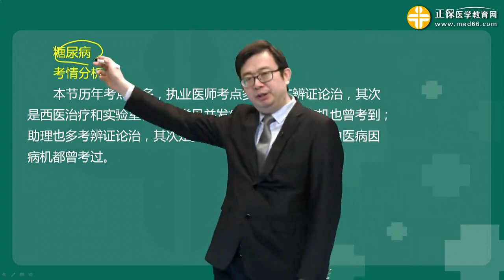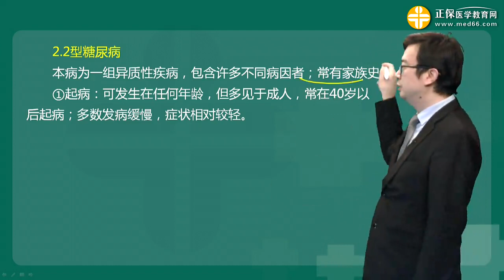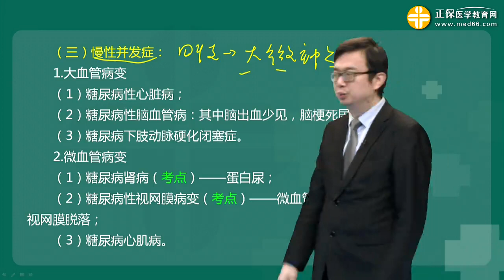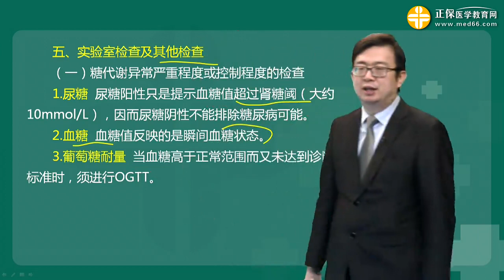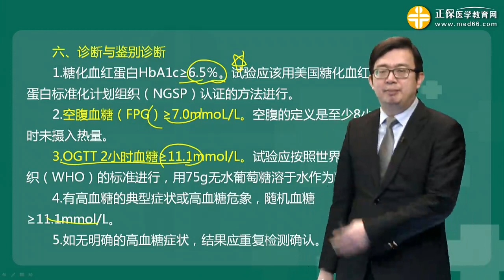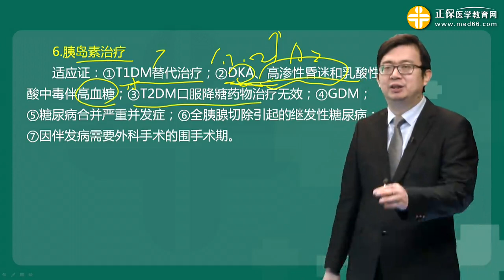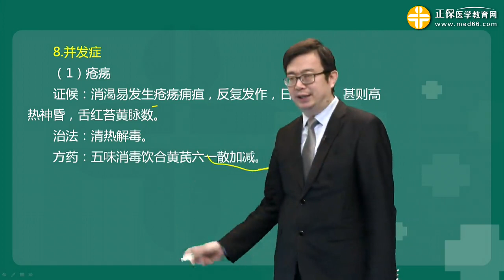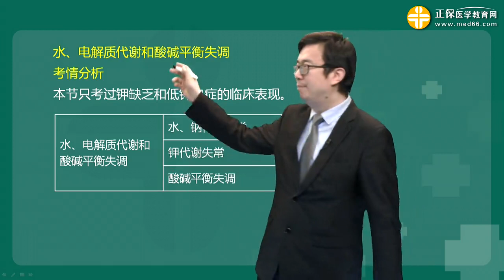【基础】中西医执业-中西医结合内科学（2019）0602第02讲 糖尿病